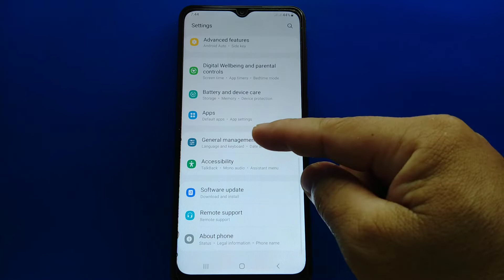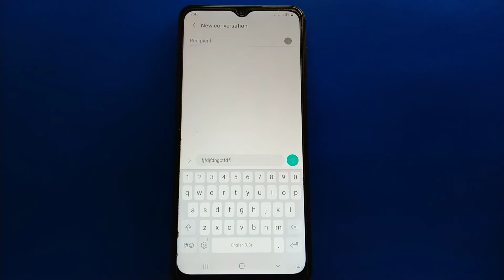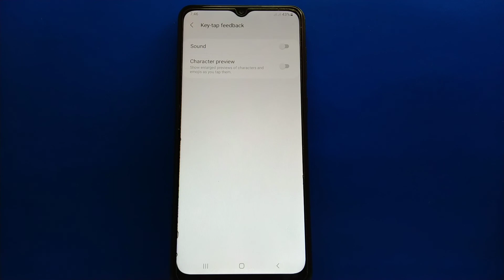How to enable or disable keyboard character preview on Samsung Galaxy A02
Do you want to enable or disable keyboard character preview on Samsung Galaxy A02 mobile phone.

Thanks...